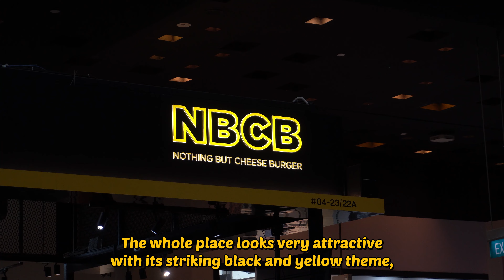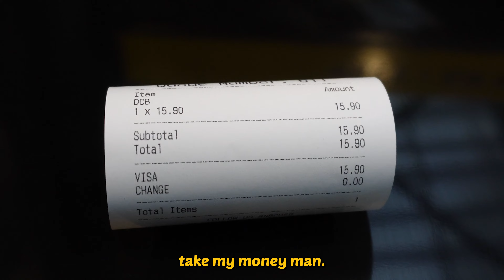Nothing But Cheese Burgers (NBCB) Review | The Best Burgers in Singapore Ep 11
It really is nothing but charming cheese burgers

Place Details:
NBCB
181 Orchard Rd, #04-23 Central,
Singapore 238896

0:00 Introduction to NBCB
0:09 first impressions
1:08 Hits
2:14 Misses
3:52 verdict
4:37 Thanks for watching!